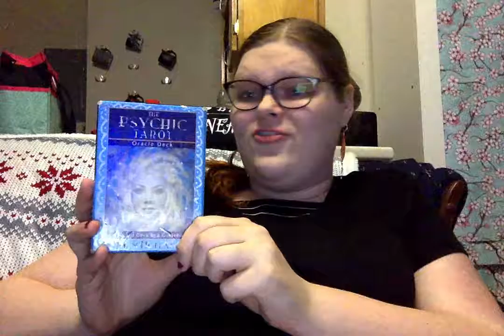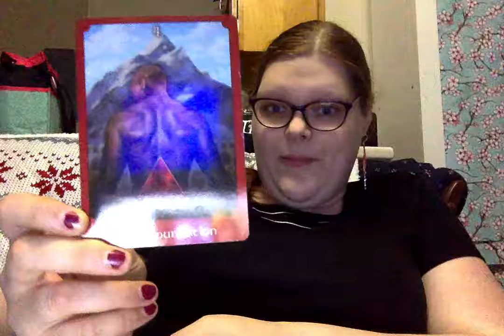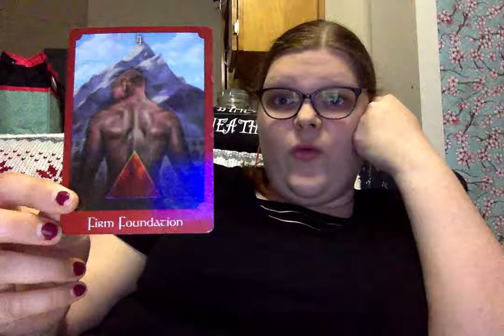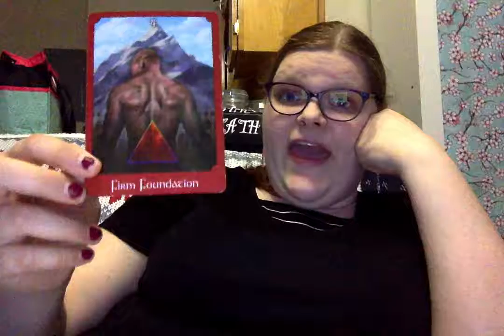37. Lessons from the Tarot April 5-11 2017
Tarot Readings and Witchy Goods